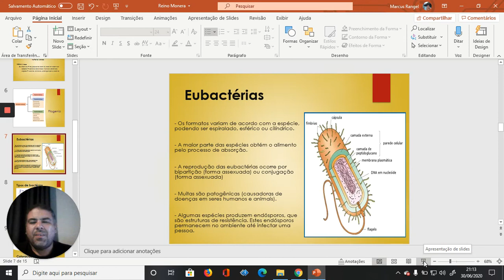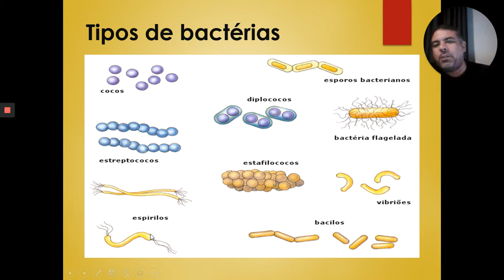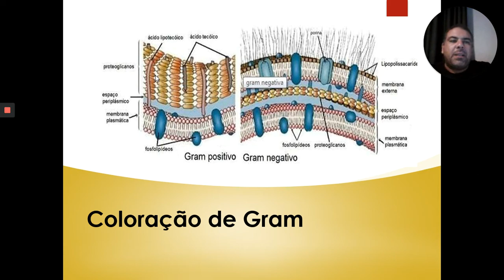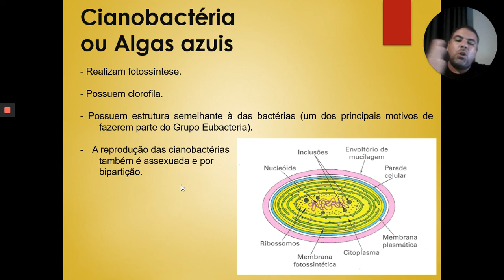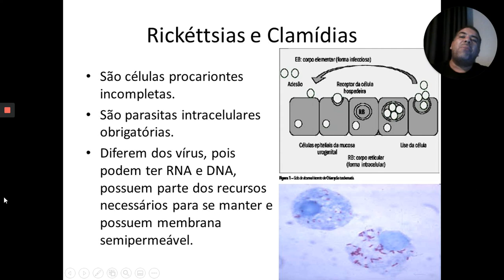Procariontes Aula 3